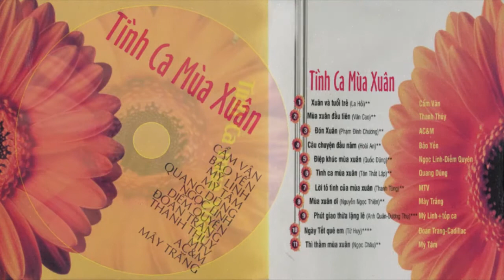ALBUM TÌNH CA MÙA XUÂN | NGỌC LINH, DIỄM QUYÊN, BẢO YẾN, CẨM VÂN, QUANG DŨNG, MỸ LINH, ĐOAN TRANG...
1 | Xuân & Tuổi Trẻ | Cẩm Vân | 0:01
2 | Mùa Xuân Đầu Tiên | Thanh Thúy | 5:50
3 | Đón Xuân | AC&M | 11:06
4 | Câu Chuyện Đầu Năm | Bảo Yến | 15:18
5 | Điệp Khúc Mùa Xuân | Ngọc Linh & Diễm Quyên | 21:07
6 | Tình Ca Mùa Xuân | Quang Dũng | 25:41
7 | Lời Tỏ Tình Mùa Xuân | MTV | 31:12
8 | Mùa Xuân Ơi | Mây Trắng | 35:39
9 | Phút Giao Thừa Lặng Lẽ | Mỹ Linh, Ngọc Anh, Anh Quân, Trung Kiên & Thế Hệ Mới | 38:45
10 | Ngày Tết Quê Em | Đoan Trang & Cadilac | 44:04
11 | Thì Thầm Mùa Xuân | Mỹ Tâm | 48:00